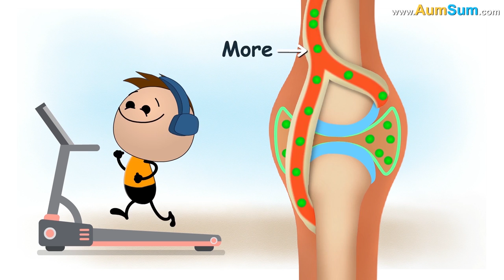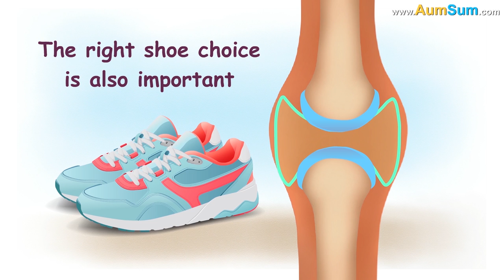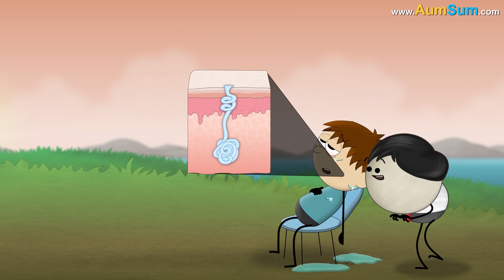Is Running on Treadmills Bad? + more videos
Treadmills were actually invented so that we don’t need to go out and we can jog as per our convenience. However, there are certain disadvantages of using a treadmill.

Firstly, when we run on ground, we use our leg muscles to propel our body forward, thus allowing them to develop and strengthen. However, on a treadmill, as the propulsion belt does the work for us, it limits our muscle development.

Secondly, as compared to treadmills, nature provides us uneven surfaces and turns, allowing our leg muscles to learn and adapt, thus improving our muscle efficiency and lateral agility.

Thirdly, most treadmills don’t have a downward incline feature. Hence, the runners don’t get the benefit of jogging downhills.

Lastly, running on treadmills can be extremely boring as compared to running outdoors. In addition to this, running outdoors helps our body to get fresh air and make Vitamin D, thus improving our health.